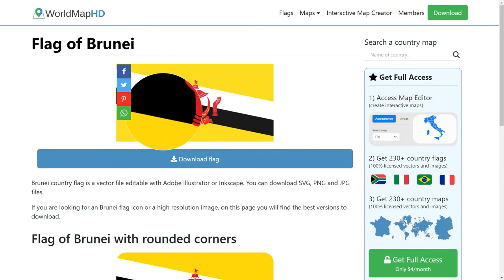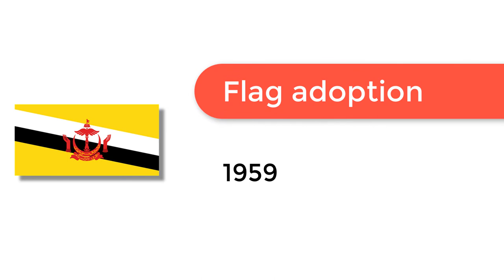Flag of Brunei - 🌍 How to Draw the Brunei Flag - SVG Vector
- Flag of Brunei: Check out how to draw the flag of Brunei. Let’s discover how to draw the national flag of Brunei in a few minutes. Discover the national flags of all the countries in the world.